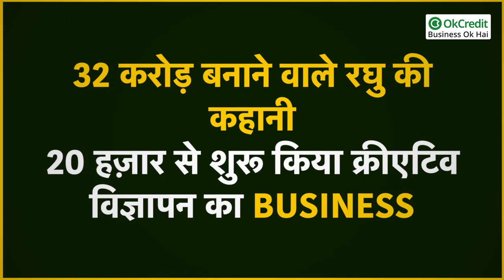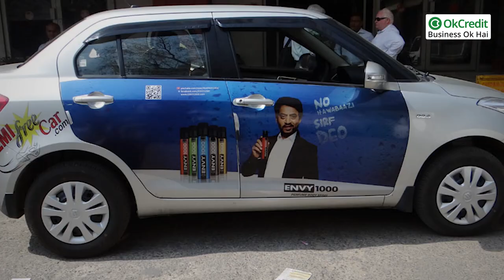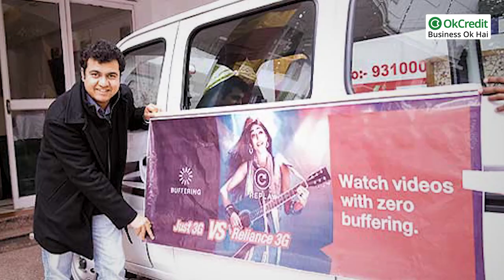Success story of Raghu Khanna | 20,000 रुपए से 32 करोड़ तक का सफ़र | OkCredit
आज हम एक ऐसे शख़्स की बात कर रहे हैं, जो लंदन इकोनॉमिक्स में मास्टर डिग्री करने के लिए जाने वाले थे, लेकिन ट्रैफिक जाम की वजह से उनकी कहानी एक दम पलट गई और हाथ में वीज़ा होते हुए भी जा ना सके। यहीं से शुरू हुआ 20 हज़ार रुपए से 32 करोड़ वार्षिक टर्न-ओवर तक का सफ़र।